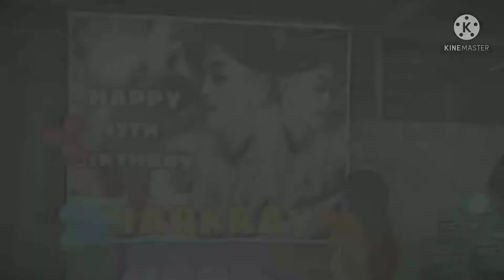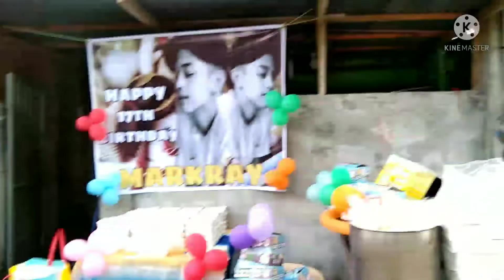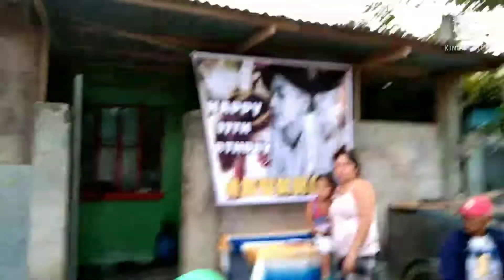Happy birthday Mark Ray with benchtv team